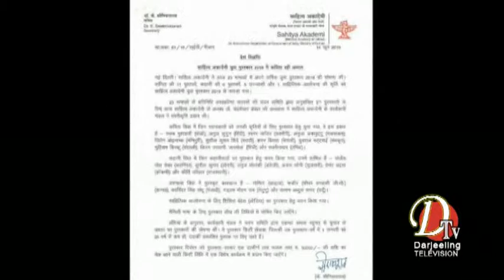कर्ण विरहलाई 2019 साहित़्य अकादमी युवा पुरस्कार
Dtv Darjeeling Top Stories 14 June 2019 Part 5